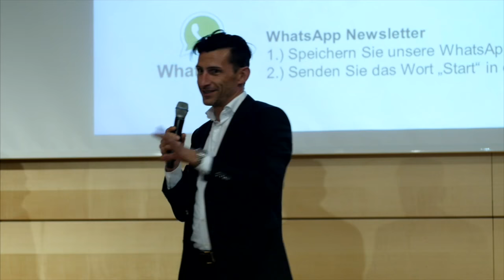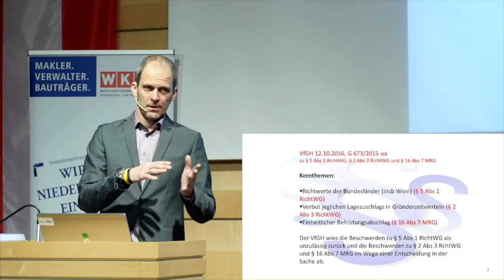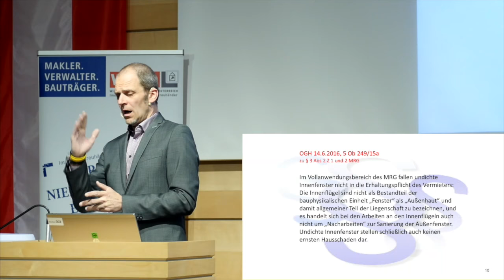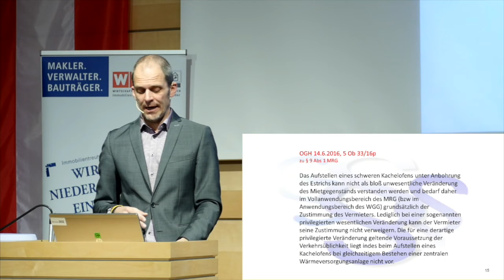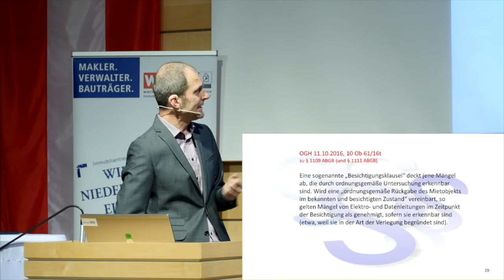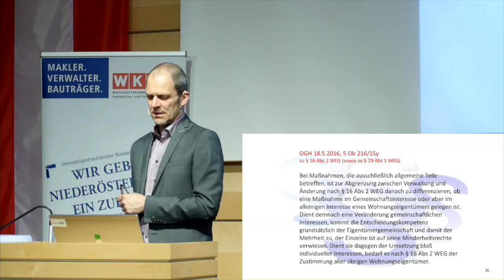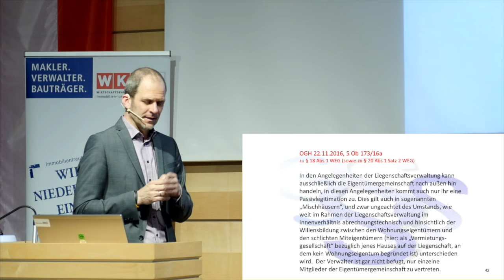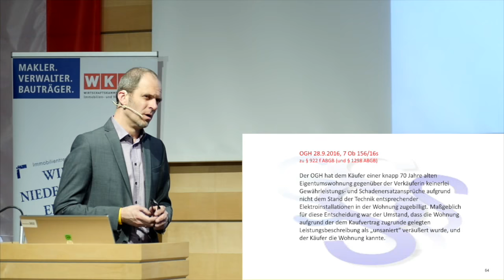Rechtsupdate für ImmobilientreuhänderInnen 2017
Doz. (FH) Univ.-Lektor Mag. Christoph Kothbauer spricht in dem Vortrag über folgende Themen:

- Mietrecht
- Wohnungseigentum
- Maklerwesen

Dieser Vortrag richtet sich an ImmobilienmaklerInnen, HausverwalterInnen und ImmobilientreuhänderInnen. Mag. Kothbauer erklärt unter anderem mit spannenden Beispielen und OGH  Urteilen rechtliche Neuerungen und Änderungen.

Dieser Vortrag wurde im Zuge der jährlichen Vortragsreihe der
Fachgruppe der Immobilien- und Vermögenstreuhänder Niederösterreich aufgenommen.